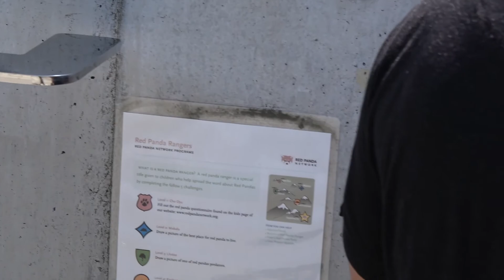レッサーパンダが可愛いよぉぉ！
レッサーパンダが可愛かったので動画と写真両方撮りました